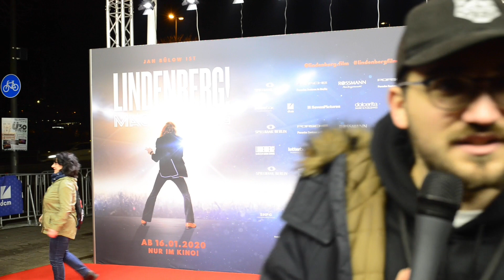Keine Panik! Udo Lindenberg im Talk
Ich war auf der Premiere zum Film über Udo Lindenberg. "LINDENBERG! - MACH DEIN DING" startet am 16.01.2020 in den deutschen Kinos.
Ich konnte dem Cast ein paar Fragen stellen.

Danke an DCM!

Kamera by Maxim Born
Checkt unbedingt sein Insta: